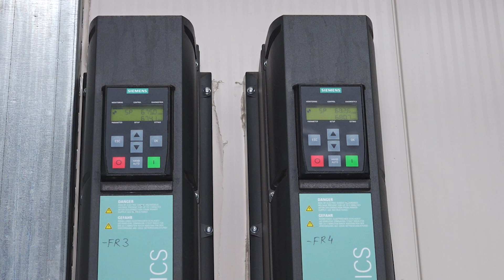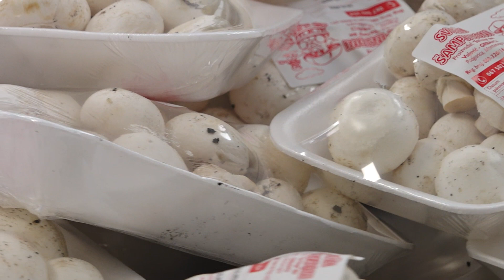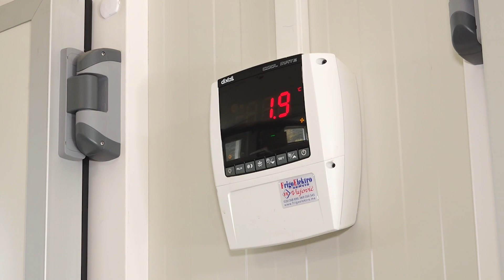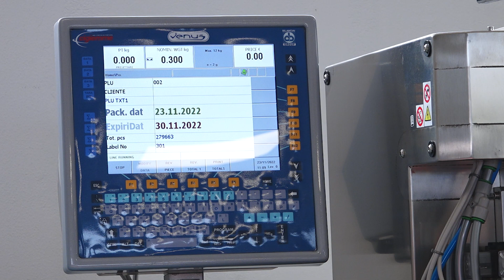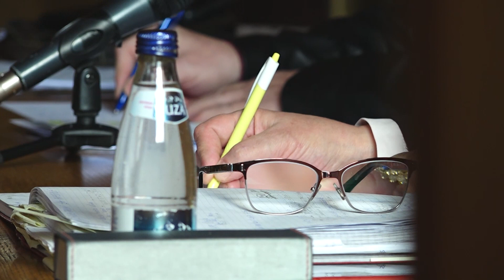EMISIJA PRIVREDNI MOZAIK 25. NOVEMBAR 2022.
Proizvodnja šampinjona u Crnoj Gori je, relativno novijeg datuma, u povoju. Za sad su samo četiri registrovane fabrike, a jedna od njih je Eko Fungo iz Donje Gorice. Na tržištu su nešto više od decenije, a od proizvodnje organizovane u neadekvatnim uslovima danas imaju fabriku urađenu po svim evropskim standardima.